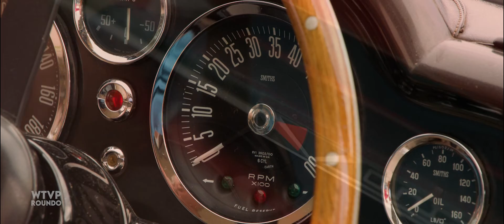WTVP Roundo - 2022 - Car Show and Clued Road Tour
Whether you fell in love with torque and horsepower or grace and style — or you simply have a passion for performance — you know that automobiles are more than practical transportation. Join us at WTVP’s 2022 Roundo and indulge your automotive passion with family and friends in a unique rally, a clued tour and car show. All proceeds benefit educational resources and programming on WTVP, Central Illinois’ home for public television.

This year we have two great ways to participate in the Roundo: A clued tour and a car show.

See how you can get involved today!